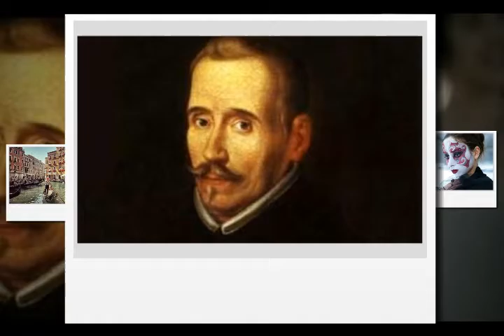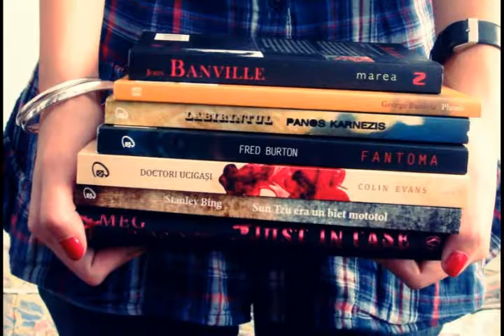Тонкие натуры из альбома Лопе де Вега Rock - Opera Венецианская вдова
Dm  3:21
Слова:
Лопе де Вега

Тонкие натуры

  guitar
Марта
(служанка Леонарды - молодой вдовы)

Когда вы так, вздохнете тяжко
И склоните печальный взгляд,
Любой побьется об заклад,
что вы без трех минут монашка.
При ваших только что словах,
Про фрай Луиса я, признаться, -
Подумала, что, может статься,
У вас и впрямь живой монах.
  guitar
Таков мой жребий
Несчастливый,
И тут ничем не пособить.
Я и лицом - одно уродство,
  guitar
И говорю я наобум.

Леонарда
(молодая вдова)

Тебе ли, глупой, оценить мои высокие порывы?
Когда у нас есть здравый ум
И внутреннее благородство,
Нас уважает целый свет.
Иные тонкие натуры
На самом деле просто дуры,
Мудрящие себе во вред.
С тех пор как моего Камило
Господь восхитил от меня,
 Я, только господа храня
 Взамен всего, что в сердце было,
 Навеки верная вдовству,
 Читаю, чтоб не ведать скуки,
 Но, не ища высот науки,
 Себя ученой не зову.
Кто, удалясь от жизни шумной,
Как я, замкнется в тишине,
Тому достаточно вполне
Беседы с книгою разумной.
Любая книга - умный друг:
Чуть утомит, она смолкает;
Она безмолвно поучает,
С ней назидателен досуг.
А. а...
 Вкусив душой отраду чтенья
 И благочестью предана,
 Я навсегда ограждена
 От суеты воображенья.
  synthesizer

19 XII 2016 из альбома  Лопе де Вега Rock - Opera Венецианская вдова
ps
Мои минусовки, фоторяд и песни качайте по ссылкам: